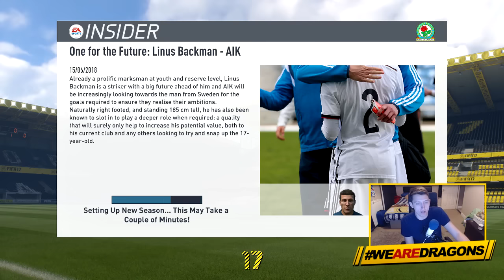FIFA 17 Blackburn Career Mode | £128,406,000 BUDGET?! - Season 2 Recap - S2 EP33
Welcome to Season 1 of the FIFA 17 Blackburn Rovers Career Mode. We’re fighting our way to get out of the championship to get into the foremost premier league. We have signed a few players to our line up including McCarten, Gardener and Declan John from Cardiff City.